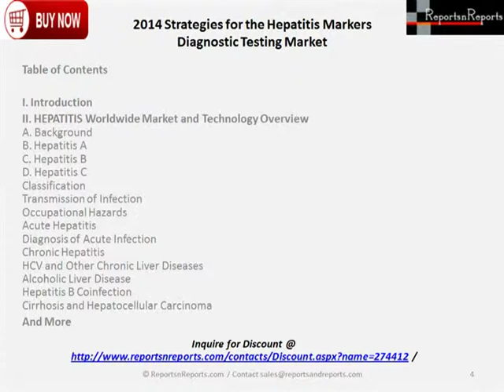Strategies Discussed for Hepatitis Markers Diagnostic Testing Market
2014 Strategies for the Hepatitis Markers Diagnostic Testing Market report presents a detailed analysis of the Hepatitis diagnostics market in the US, Europe, (France, Germany, Italy, Spain, UK) and Japan. Current scientific views on the Hepatitis definition, epidemiology and etiology are reviewed. The report provides the 5-year test volume and sales forecasts by country for HAV NAT, HBV NAT, HBs Ag, HCV, Anti-HBc, Anti-HBs, Anti-HAV, Hepatitis Delta, HBc Ag, HBe Ag, and ALT/SGPT tests